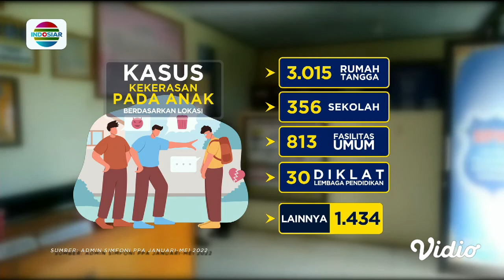Sorot: Rudapaksa, Luka yang Terus Menganga | Patroli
Kasus pencabulan hingga perkosaan atau rudapaksa terhadap anak di tanah air, setiap tahun jumlahnya mencapai ribuan. Bahkan menjadi kasus paling dominan dari seluruh jenis kasus kekerasan yang menimpa anak. Ironisnya, mayoritas terjadi dalam lingkup rumah tangga.